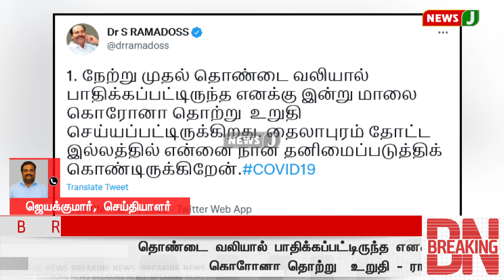பாட்டாளி மக்கள் கட்சி நிறுவனர் ராமதாசுக்கு கோரோனோ தொற்று உறுதி செய்யப்பட்டிருக்கிறது | NewsJ